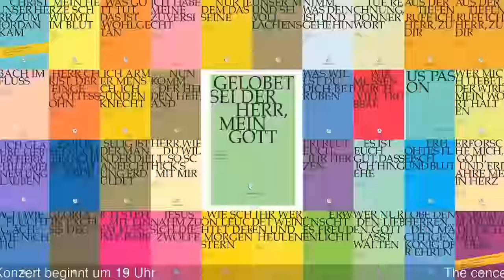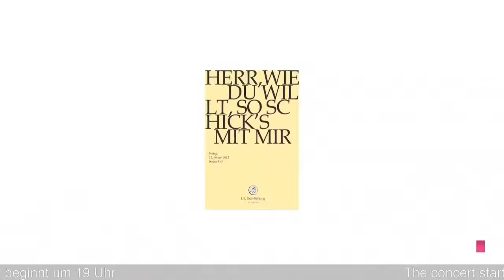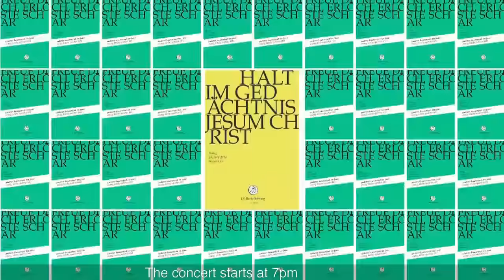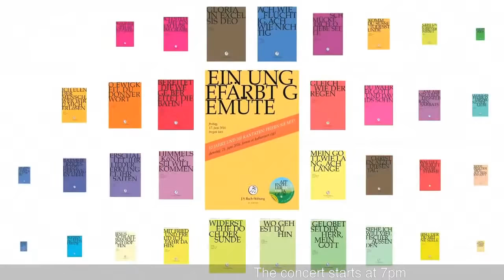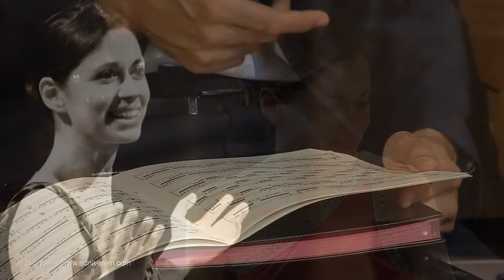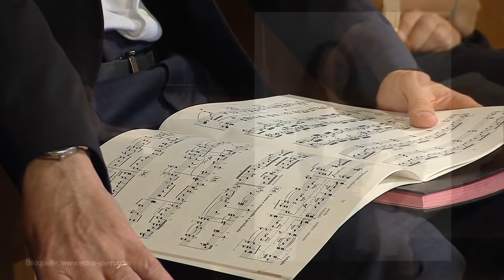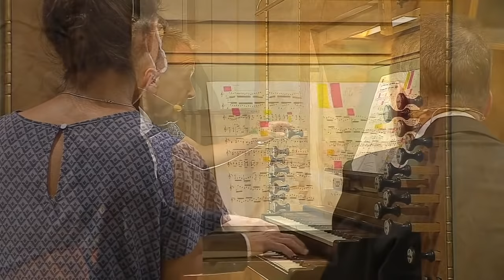Chaconne from the Partita in D Minor BWV 1004 (movement 5) J. S. Bach Foundation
Friday, August 21st, 2020, from 6:45 P.M. (CET) onwards

Programme

6:45 P.M.

Opening welcome by Rudolf Lutz and Xoán Castiñeira

7:00 until 8:00 P.M.

Concert and commentary on Bach's Chaconne by Rudolf Lutz at the keyboard and organ — world premiere of Rudolf Lutz’s organ arrangement

Bach’s famous “Ciaccona”, the last movement of his Partita BWV 1004, is a composition of such profundity and enduring genius that it remains a source of fascination for both violinists and composers to this day. In the 300 years since its composition, the Chaconne has undergone innumerous reworkings and arrangements — now including a piano arrangement by Rudolf Lutz. In this concert programme, Rudolf Lutz analyses Bach’s masterpiece and comments on a selection of well-known arrangements. The original composition will also be interpreted by violinist Amandine Beyer, who performed the work for us in 2014 as a musical “reflective lecture” on cantata BWV 9 (Es ist das Heil uns kommen her). As the highlight of the programme, Rudolf Lutz will perform – in improvisational style – the world premiere of his own organ arrangement of Bach’s Chaconne.

Corrigendum: Johannes Lang plays a slightly modified Dupré version of the Sinfonia of BWV 29, not a transcription of his own.

Rudolf Lutz is not only regarded in the music world as an eloquent pedagogue, able to explain complex compositional contexts in a vivid way, but he is also one of the most sought-after improvisers worldwide. He will give his presentation in English to do justice to our large Internet community.

The church of Stein AR has a very valuable instrument built by Orgelbau Kuhn AG in 1985. We love to hold organ recitals there, and many visitors of the "Appenzeller Bachtage" know the beautiful church because of "Singen in der Früh", the popular sing-along programme in our festival in August.

Cantata performances of the J.S. Bach Foundation

Our cantata performances will be postponed until the end of the covid crisis. We hope to resume our performing activities in January 2021.